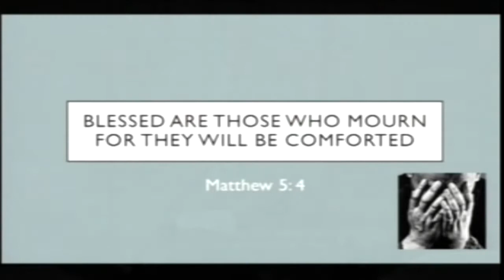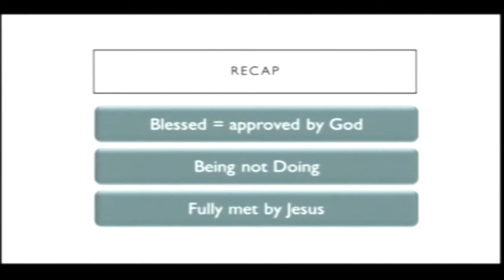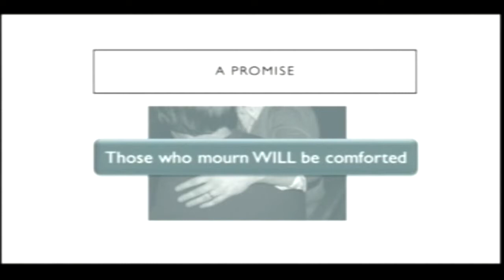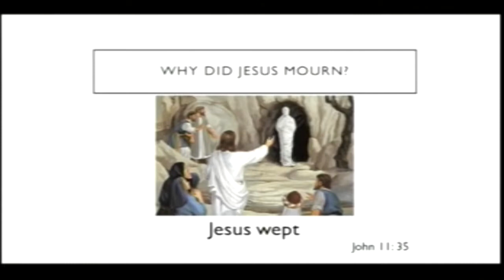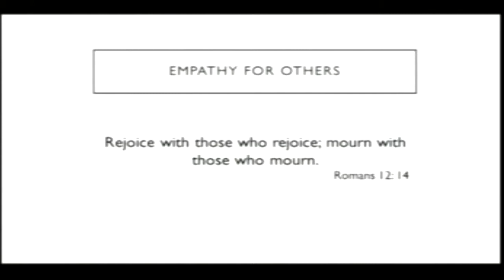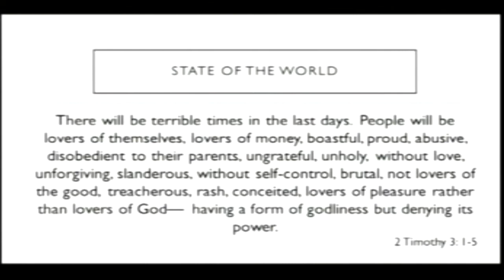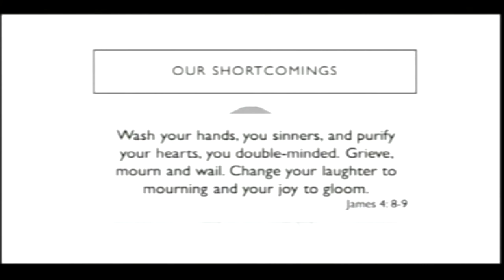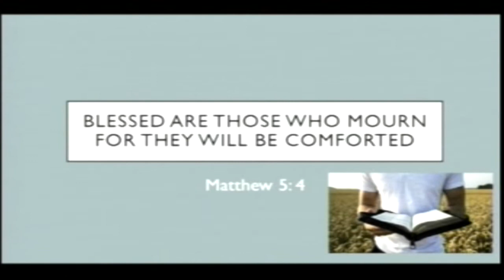Beatitudes: Those who mourn - 8/10/2017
Preacher: Sam Leinster